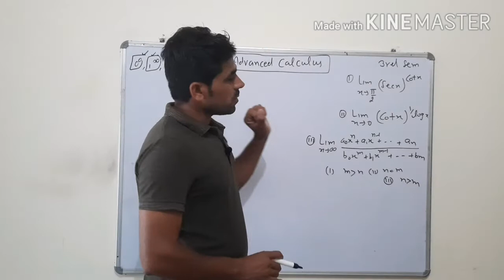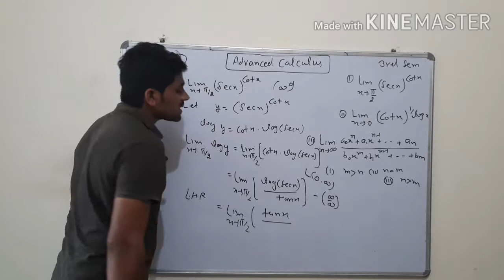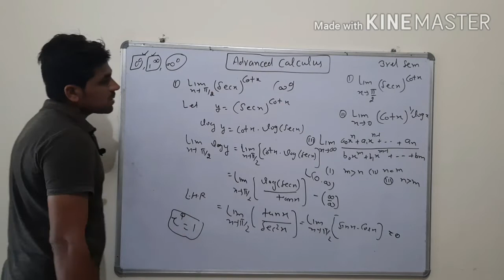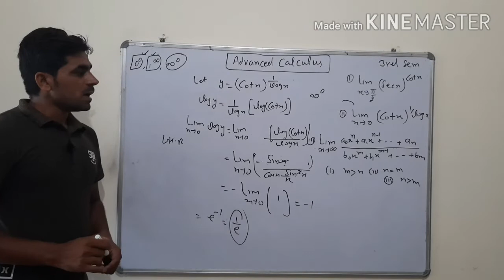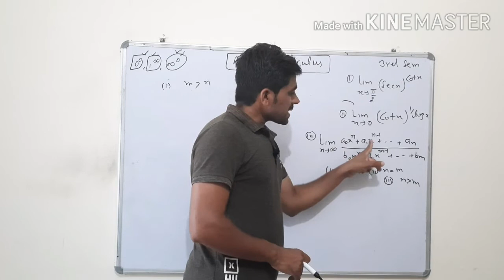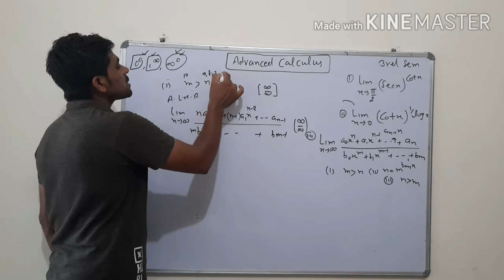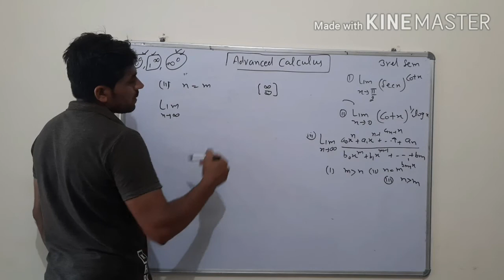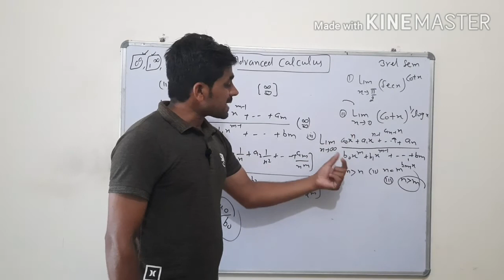Advanced Calculus 3rd sem B.a/B.sc lec-11